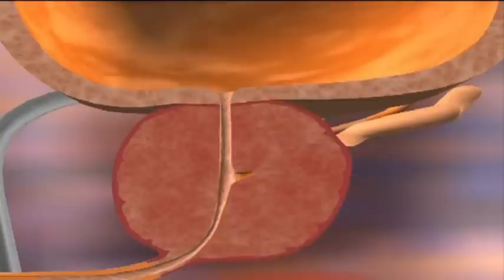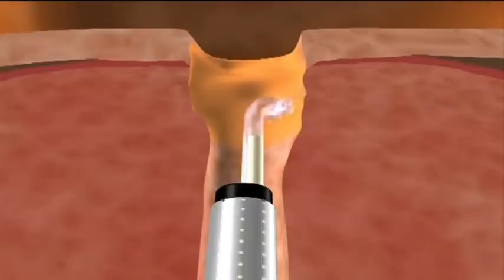Greenlightlaser bei gutartiger Prostata-Vergrößerung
An der Heidelberger Klinik für Prostata-Therapie werden jährlich zwischen 300 und 500 Patienten mit dem grünen Laser behandelt. Seit Anfang 2007 war in der Klinik für Prostata-Therapie der Greenlightlaser HPS (High Performance System) im Einsatz, ein Gerät der zweiten Generation, der Ende 2010 von dem noch stärkeren 180-Watt XPS-Laser abgelöst wurde. Schon viele hundert Patienten kamen bereits in den Genuss der neuen Technik.